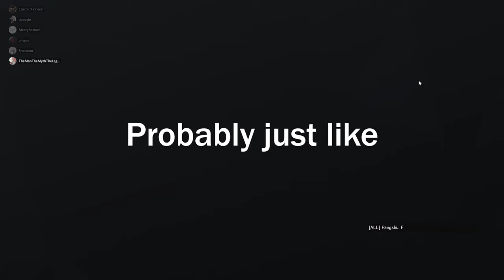Reinforce Kids Bedrooom